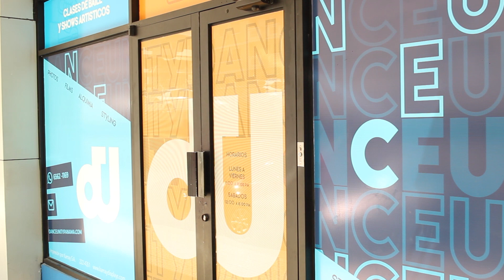DANCE UNITY PANAMA | Video local 2018